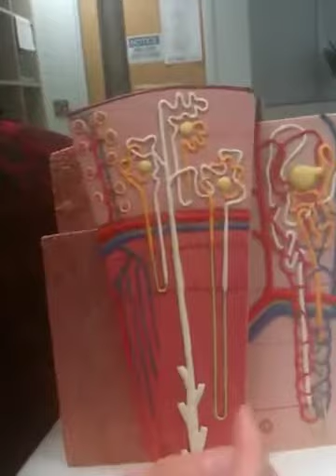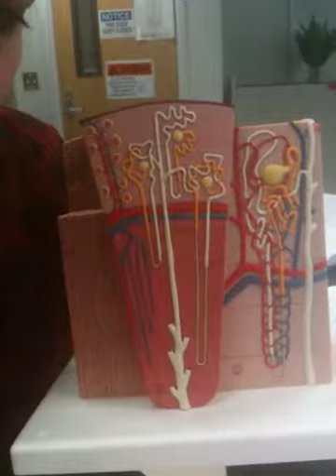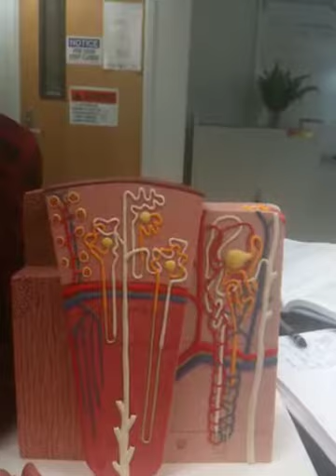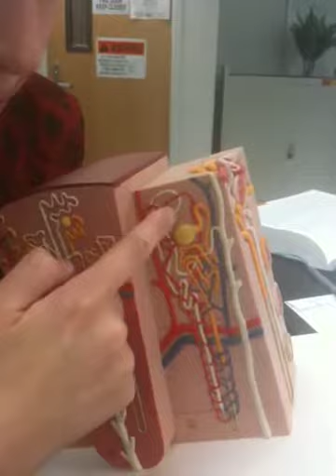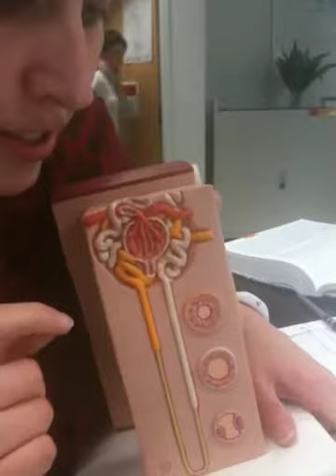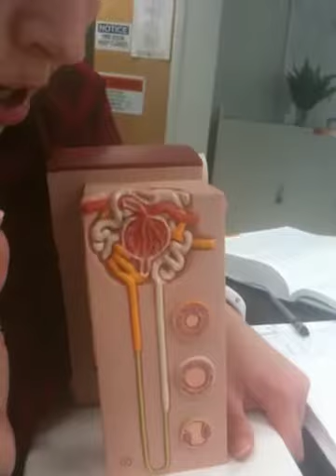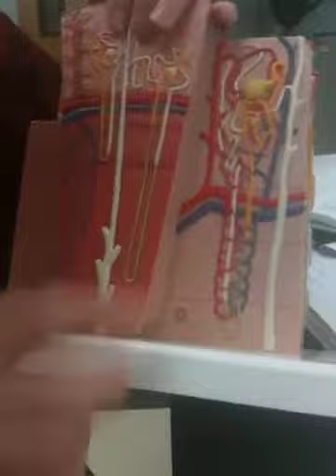luvsexytrstno1's video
Blog video